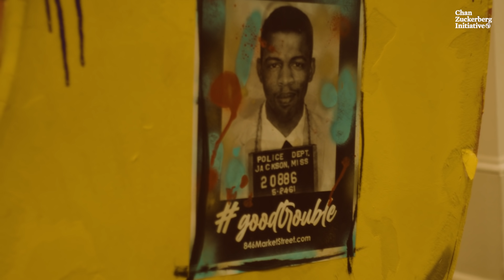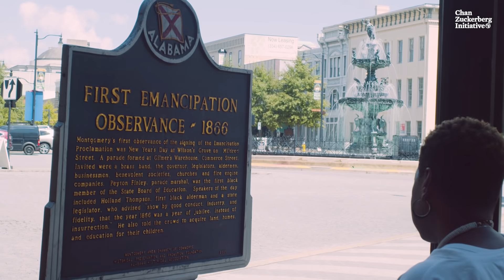Beyond Sunday Service: How one Montgomery church is bringing health equity to their community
As the U.S. continues to navigate the fallout from the pandemic, vaccine equity remains a challenge in many of the nation’s most vulnerable communities.

It’s part of a broader pattern of health inequalities. Since the pandemic began, the virus and its societal consequences have disproportionately afflicted people in low-income neighborhoods, which include a higher share of people of color.

The Centers for Disease Control and Prevention has consistently found that people who rank higher on its social vulnerability index — which accounts for social factors like income, race, household composition, and housing and transportation — are more likely to suffer from COVID-19 and less likely to be vaccinated.

Some communities are faring far worse than others. In Alabama, the majority of counties had less than a 30% vaccination rate as of July — less than half the national rate of about 70%.

To boost vaccine coverage and help residents navigate pandemic-related problems, some organizations have turned to a more localized, on-the-ground approach that capitalizes on existing relationships between residents and community leaders.

Additional footage courtesy of Serquest.